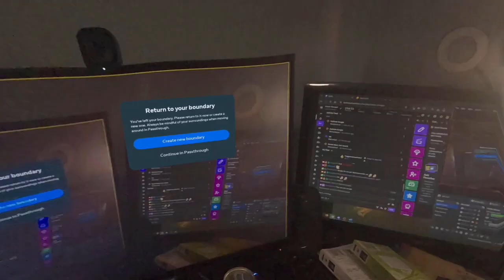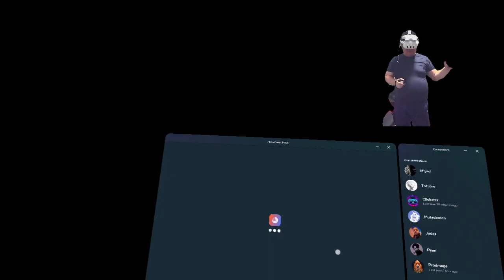Battle Talent VR 9/14/24